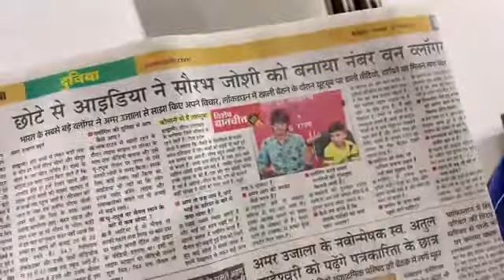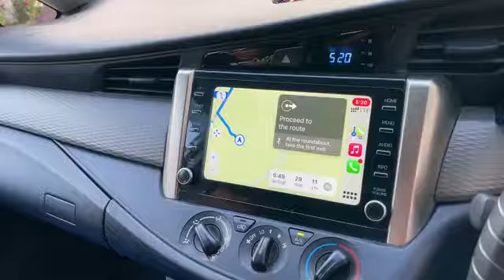Piyush wants gaming setup 😍like@Gamer setup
Description
Piyush Wants Gaming Setup 😍 like @GamerFleet
Sourav Joshi Vlogs965,936 viewsSep 22, 2021
Follow me Instagram Chetan nehra com..

hit likes.

lots of  ❤️

new brand channel#
new brand channel#